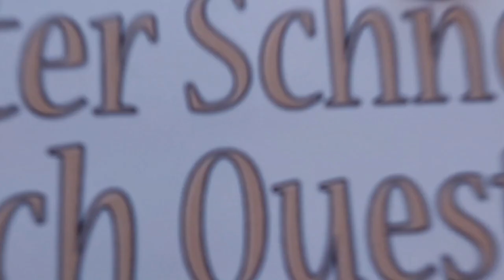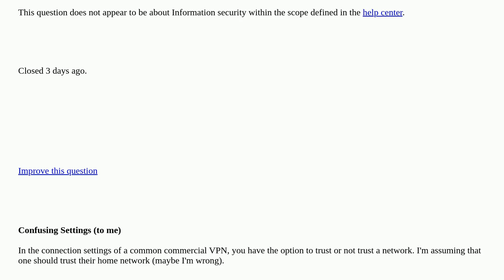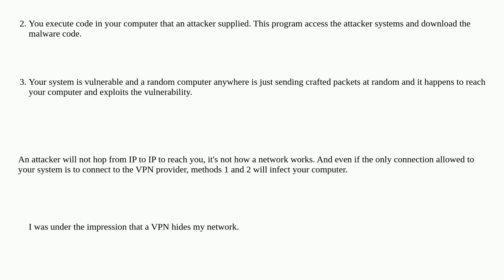Security: Why does trusting a wifi network mean that I don't need to enable the VPN? closed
Why does trusting a wifi network mean that I don't need to enable the VPN? closed

A special thanks goes out to the community

  wifi vpn